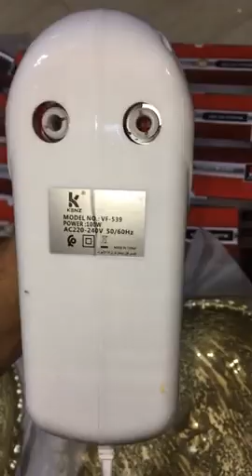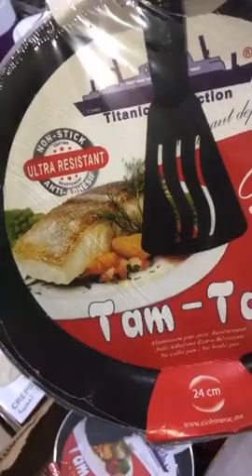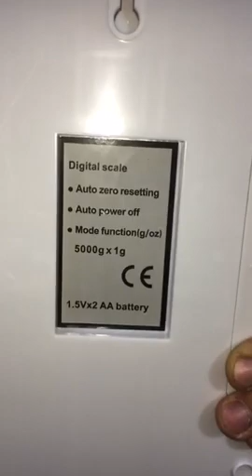جديد هميزات اواني المنزلية سلعة جديدة أخير مكاين في السوق عند محل هميزات ايوب مدينة مكناس